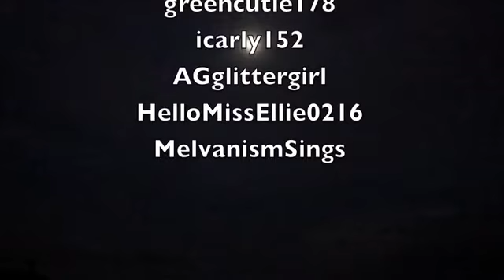Kaelyn's School Bedtime Routine! | SevenSuperGirls